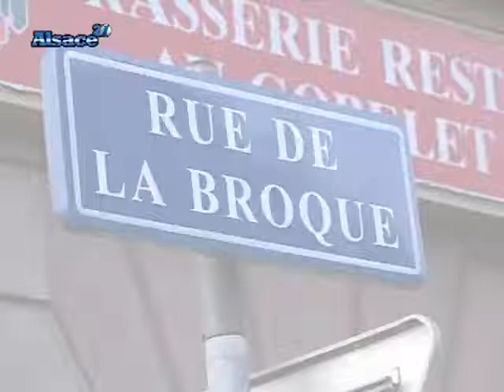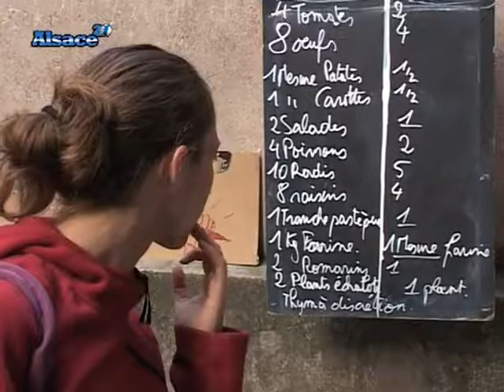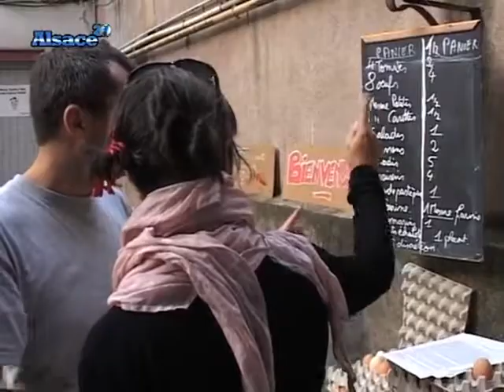Agriculture : Les AMAP d'Alsace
Rencontre avec le représentant d'une AMAP (Association pour le Maintien de l'Agriculture Paysanne) strasbourgeoise qui revient sur le rôle de son association. (Droits réservés.